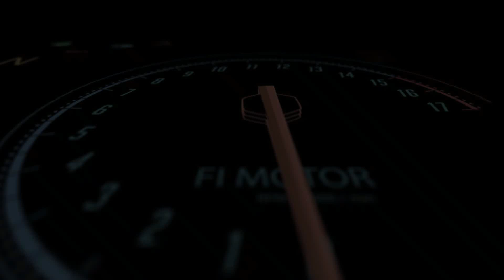TYRE CHANGER MT 88 - 99 || Produksi Part 2/3... Pesanan Kota : Bantul - Cilacap - Sragen - Lombok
Tyre changer manual, terdiri dari 5 bagian, yaitu :

(1) Kepala bebek
(2) Kerangka utama (model berdiri / duduk)
(3) Lengan ayun (model sliding / ayun)
(4) Adaptor velg (model  segi empat / segi tiga)
(5) Press ban / jeblos ban